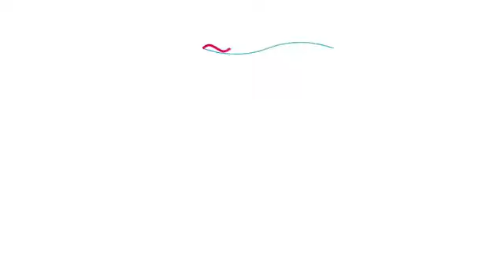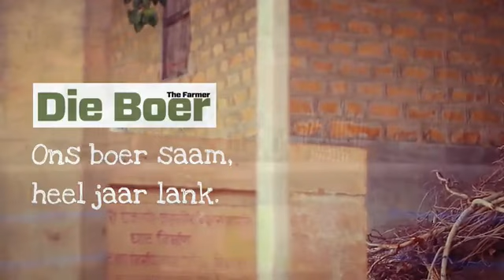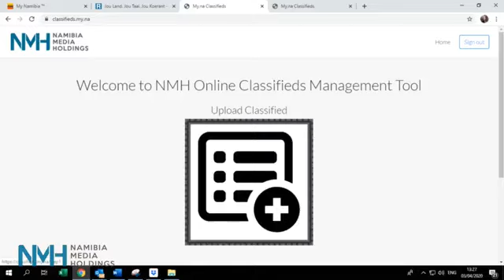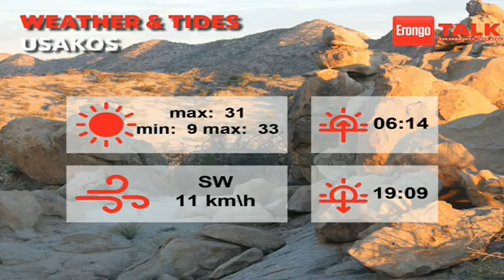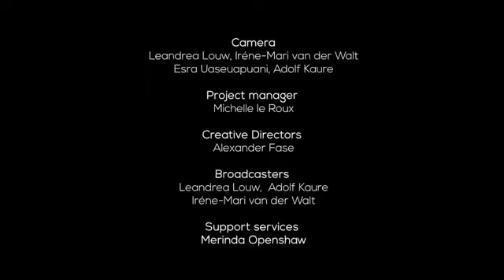Erongo Talk episode 350 - 01 November 2021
ERONGO TALK

It's a brand new week and month!
The team joins you from the Walvis Bay Waterfront. The mayor of Omaruru, Roger Nautoro, talks about his first couple of months in the hot seat.

Erongo24/7

Visit our TV channel at oneuptwo.com